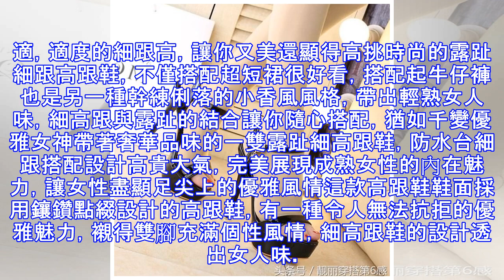怪不得成熟女人不愛穿平底鞋，原來如今流行穿時髦高跟鞋，美翻了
露趾高跟鞋，給腳趾留足了活動空間，穿著舒適美觀，粗高跟的設計，穿起來優雅又女人味十足的一款，一字扣帶的設計將女人的嫵媚完美凸顯了出來防水台細跟高跟鞋，能夠將腿部的線條拉得修長，優質牛反絨鞋面，透氣性極佳，完全沒有，悶熱的感覺，讓你雙腳可以自由的呼吸。綁帶鞋在街拍達人和明星身上也是屢見不鮮，而且特別顯瘦腳時尚女人味十足的綁帶露趾細高跟鞋，羅馬風系帶交叉綁帶設計，真的很優雅，亮面設計顯得膚色又白皙，再增高顯瘦的同時更加時髦迷人精美復古的高跟鞋，露趾細跟設計上腳動人又能修飾腳型，6釐米的細跟高度行走穩固不累腳，恰到好處的跟高很好的保護腳型和骨骼，讓白嫩的美足更精緻鞋面採用一字排鞋面與一字扣帶設計，露...